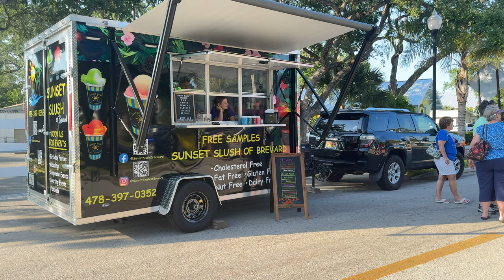Live Street Party in Sebastian, Florida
A lively street party known as the Finally Friday event in Sebastian, Florida.
It was hosted by the Sebastian River Area Chamber of Commerce. The turnout was impressive, boasting 26 local vendors, street food, and an amazing Florida band.